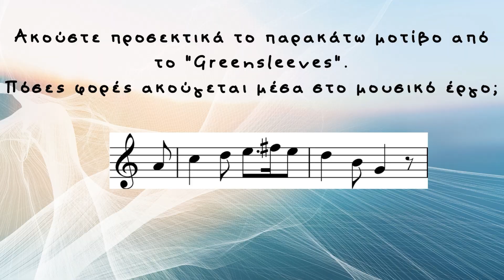Πόσες φορές ακούγεται; Νο 4 (Άσκηση προετοιμασίας για Μουσικά Σχολεία)- Greensleeves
Οι μαθητές πρέπει να παρατηρήσουν πόσες φορές ακούγεται το μοτίβο μέσα στο μουσικό έργο.

ΑΚΟΥΣΤΙΚΑ ΠΟΥ ΕΠΙΛΕΞΑΜΕ ΓΙΑ ΕΣΑΣ ΓΙΑ ΤΗΝ ΑΚΡΟΑΣΗ:
WIRELESS BLUETOOTH EARPHONES